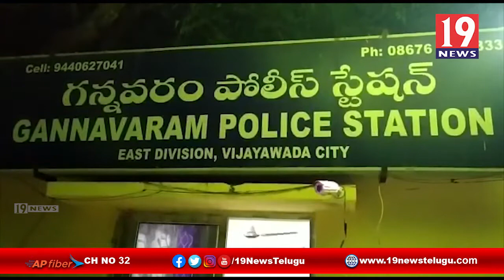కువైట్ నుండి గన్నవరం విమానాశ్రయానికి చేరుకున్న మహిళ అదృశ్యం- కృష్ణా జిల్లా